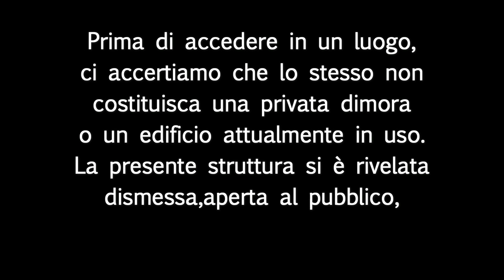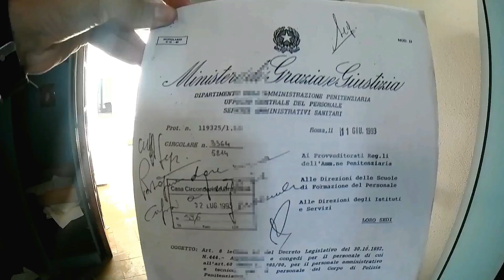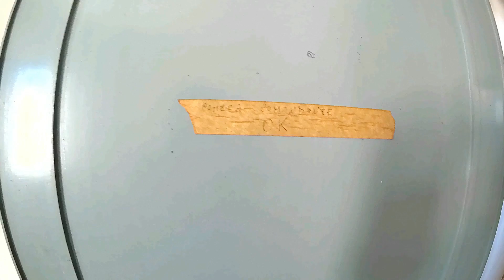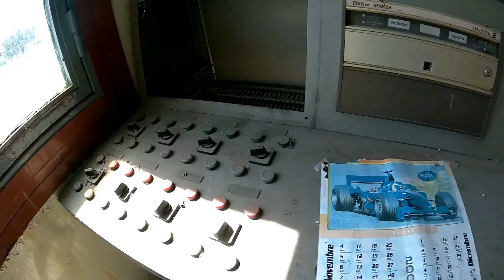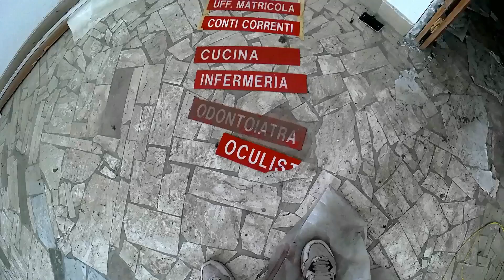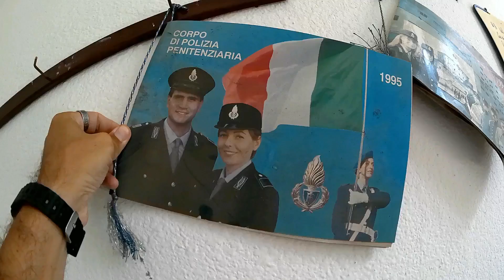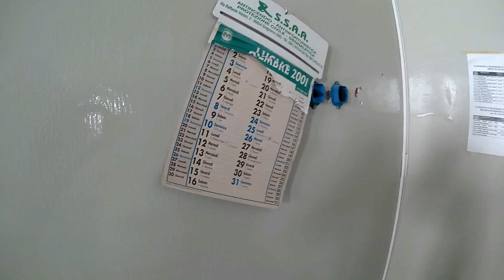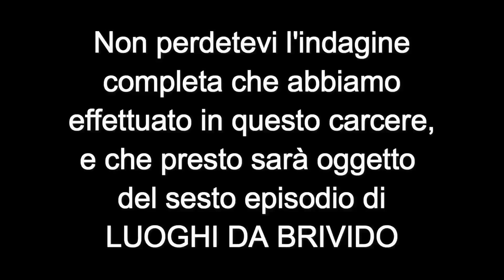La incredibile esplorazione di un CARCERE ABBANDONATO: un luogo realmente da BRIVIDO!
In questo video, in collaborazione con gli amici dell'Urbex Campania, vi mostriamo le incredibili immagini della esplorazione di un carcere oramai abbandonato, sopralluogo preliminare alla indagine del sesto episodio di luoghi da Brivido.
Non capita tutti i giorni di vedere un istituto penitenziario oramai in disuso che, quando ancora in funzione, era di esclusivo accesso solamente ai detenuti e al personale penitenziario.
Vi porteremo a visitare la sala colloqui, il cortile interno dove si svolgeva l'ora d'aria ma, soprattutto, le sezioni maschili e femminili, dove abbiamo avuto la rara opportunità di visitare le celle oramai aperte.
Tracce musicali(vengono indicate solo quelle delle quali è noto titolo ed autore):
1) Stanze depresse;
2) Lost - Liam Thomas;
3) Credulous (razbaque dirge - automatic theme)
4) DJNightWolf - The-Black-Walk-Remix
5) Olden - Andrea Michele Vincenti